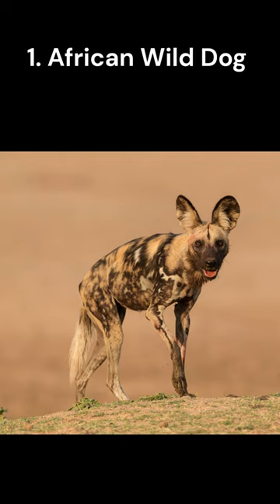Top 10 Wild Dogs | Breeds of Wild Dogs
Top 10 wild Dogs:
Wild dogs, also known as African wild dogs or African painted dogs, are fascinating and highly social carnivores. Here are ten wild dog species:

African Wild Dog (Lycaon pictus): The African wild dog is the most well-known and widely recognized wild dog species. They have a distinctive coat pattern of patches in various colors, making them visually striking.

Dhole (Cuon alpinus): Also known as the Asiatic wild dog, the dhole has a reddish-brown coat and a unique appearance. They are native to parts of Asia and are highly social animals.

Ethiopian Wolf (Canis simensis): The Ethiopian wolf is a unique species of wild dog found in the Ethiopian Highlands. It has a slender body and a reddish-brown coat, making it a visually distinct canid.

Australian Dingo (Canis lupus dingo): Dingoes are wild dogs native to Australia. They have a sandy or reddish coat and are known for their adaptability and resilience in various habitats.

Maned Wolf (Chrysocyon brachyurus): The maned wolf is not a true wolf but a distinct species. It has long, slender legs, a reddish coat, and a black mane-like fur around its neck.

Side-Striped Jackal (Canis adustus): The side-striped jackal is a small species of wild dog found in sub-Saharan Africa. It has a distinct coat pattern with a stripe running along each side of its body.

Golden Jackal (Canis aureus): The golden jackal is a wild dog species with a golden or sandy-colored coat. It is found in parts of Africa, Asia, and southeastern Europe.

Black-Backed Jackal (Canis mesomelas): The black-backed jackal is a medium-sized wild dog found in Africa. It has a black saddle-like marking on its back, giving it its name.

Bat-Eared Fox (Otocyon megalotis): The bat-eared fox is a small wild dog species with large ears, which aid in thermoregulation and detecting prey underground. They have a unique appearance and are found in parts of Africa.

Culpeo (Lycalopex culpaeus): The culpeo, also known as the Andean fox, is a wild dog species found in South America. It has a thick, bushy tail and a reddish-brown coat.

These wild dog species vary in their appearance, habitat, and behavior, but all play important roles in their respective ecosystems.